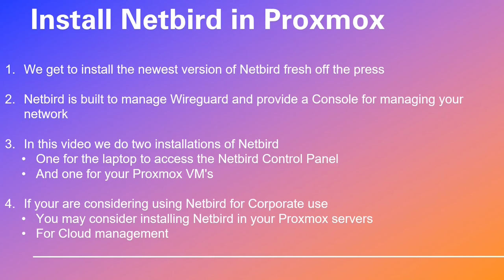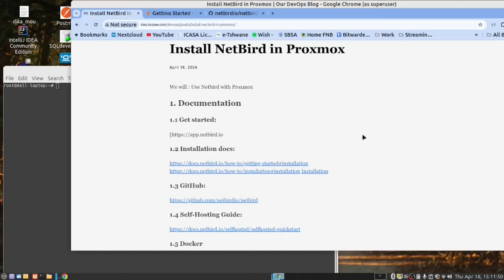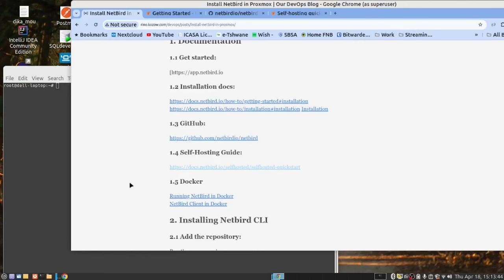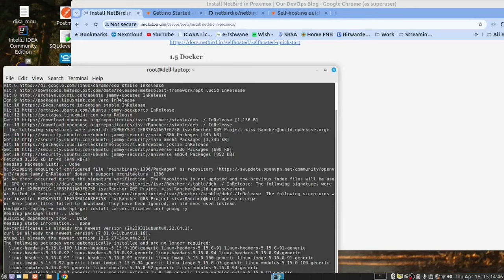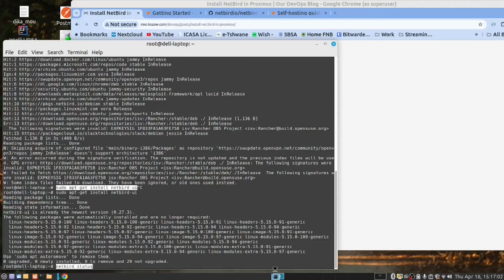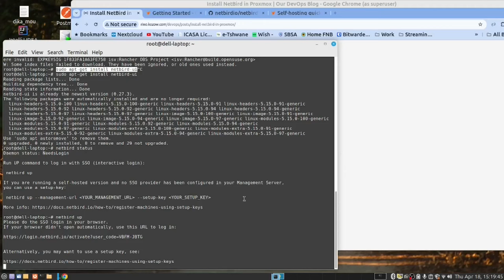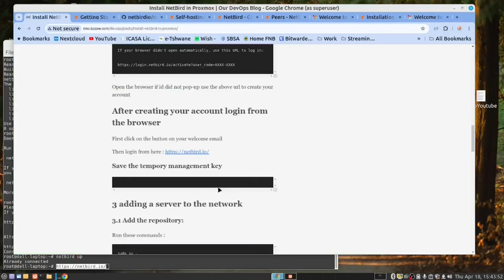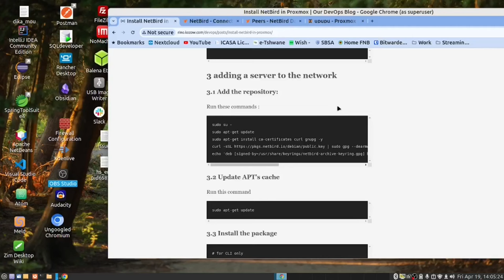Install Netbird into Proxmox and say goodbye to your VPN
In this video, we get to install Netbird into Proxmox as a Wireguard network.
We install the Netbird Console in our laptop
and in our Proxmox VMs (and Proxmox in certain cases)

It all has to do with Wireguard.

Please leave a comment here: Please tell us what you did not like or what you would like to see on our channel

Timecodes
0:00 Intro
3:19 Install Netbird on the Laptop
8:44 Create Ubuntu server VM in Proxmox
14:55 Install Netbird on Ubuntu Server VM
17:45 Connected to the Console in the Netbird Cloud